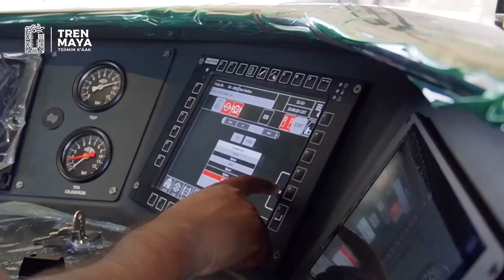COMIENZAN CON ÉXITO LAS PRUEBAS DINÁMICAS DEL TRENMAYA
El Tren Maya es un proyecto que fortalecerá el ordenamiento territorial de la región y potencializará la industria turística de la misma. Generará derrama económica e incrementará la conectividad en la península de Yucatán, permitiendo mover carga y pasajeros de una manera eficiente.